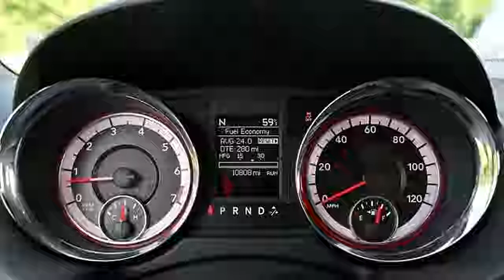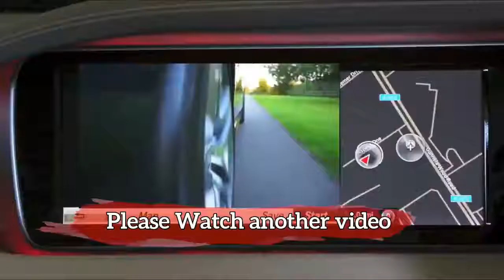2018 Dodge Grand Caravan Design of Exterior, Cabin and Engine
2018 Dodge Grand Caravan Design of Exterior, Cabin and Engine.
Thirty-four years and tallying, that is to what extent the Dodge Caravan has been a staple of American family life. What number of thousands of hours of cheerful circumstances have occurred around and because of this vehicle? It's still most adaptable minivan available, with its Stow 'n Go seating framework that is better than rivals. Family street trips are essentially the best, in the Dodge Grand Caravan.

Presently for the pitiful news. Chrysler is wanting to resign the Grand Caravan. Creation of the Chrysler Town and Country has officially finished. So get your 2017 Dodge Grand Caravan while despite everything you can. Or on the other hand possibly rather, get your everything new re-propelled 2017 Chrysler Pacifica. At that point you won't have an old minivan.

The Grand Caravan contends with the very much mannered Honda Odyssey and all-climate Toyota Sienna, both impressive rivals. Likewise the Nissan Quest and Kia Sedona. We think the Grand Caravan wins on esteem, if not particular qualities.

The 3.6-liter V6 makes 283 strength and is mated to a 6-speed programmed transmission, with front-wheel drive. All-wheel-drive has not been accessible on the Grand Caravan for 10 years, yielded for the Stow n' Go framework, which consumes up the room that another driveshaft would require.

Stupendous Caravan gets an EPA-appraised 17 miles for each gallon City, 25 Highway, and 20 mpg consolidated. That is not in the same class as Odyssey, but rather about the same as Sienna and Quest.

The Grand Caravan would be the huge failure in a devastation derby with those opponents. The National Highway Traffic Safety Administration gives it four stars by and large for crashworthiness, and the Insurance Institute for Highway Safety calls it Poor in the testing little cover crash test.